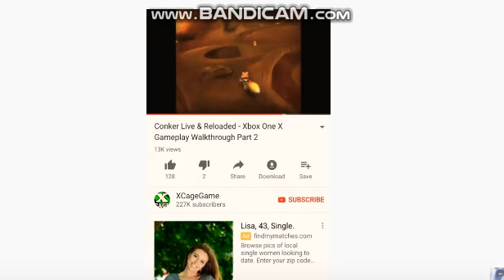Zeebad! Hungry Diaper Cloth